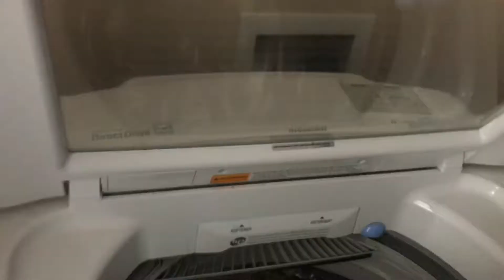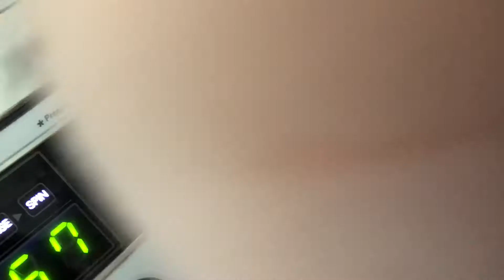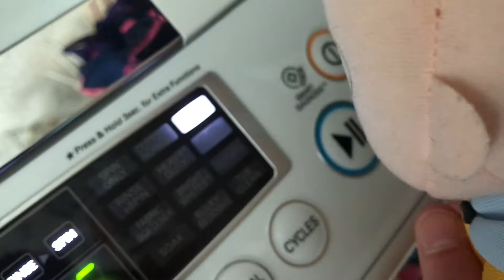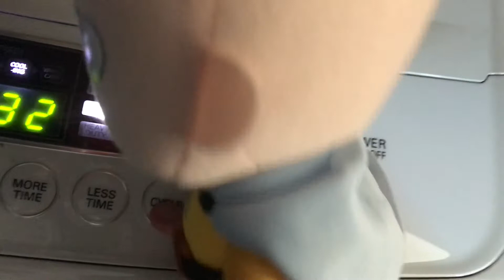Saitama Does Laundry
The most boring PA video